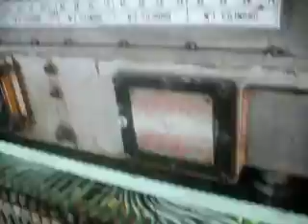Mitsubishi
motor mitsubishi con alternador meidesa